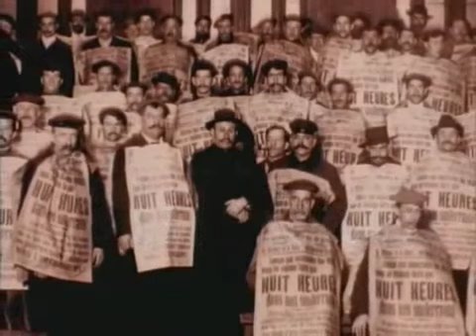Part 3 - Here We Are Waiting for You - Nos Que Aqui Estamos Por Vos Esperamos (1999)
Part 3/8 (subtitles can be activated on the bottom right corner)

Movie by: Marcelo Masagão.

"Cinematic reading" inspired by the book "The Age of Extremes", from british historian Eric Hobsbawm. It shows, through a montage using 20th century footage with Wim Mertens music, the period of contrast between a world torn apart by two World Wars, by the banalization of violence, by technological advancements, by hope and madness.

The title of the movie comes from an inscription at a cemetery in Paraibuna, near São Paulo.

The movie won Festival de Gramado in 1999 for its edition, and Festival do Recife as best movie, best script and best edition.

Leitura cinematográfica da obra Era dos Extremos, do historiador britânico Eric Hobsbawm, a produção mostra, através da montagem das imagens produzidas no século XX e da música composta por Wim Mertens, o período de contrastes entre um mundo que se envolve em dois grandes conflitos internacionais, a banalização da violência, o desenvolvimento tecnológico, a esperança e a loucura das pessoas.

O título do filme vem do letreiro disposto em um cemitério localizado na cidade de Paraibuna, no interior do Estado de São Paulo.

Foi premiado no Festival de Gramado em 1999 por sua montagem e no Festival do Recife como melhor filme, melhor roteiro e melhor montagem.